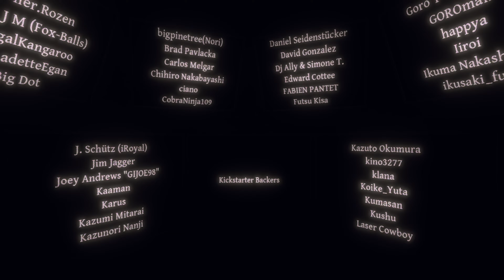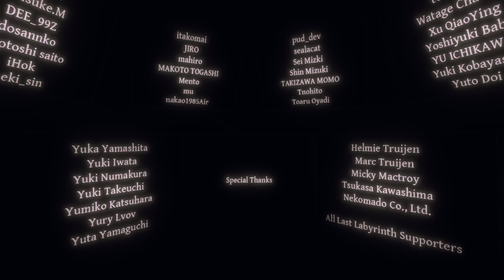Sétimo Conto - Last Labyrinth: Lucidity Lost(Switch Gameplay).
Last Labyrinth: Lucidity Lost gameplay passo a passo para Nintendo Switch.
Este guia passo a passo mostrará como resolver cada quebra-cabeça na mansão em Last Labyrinth.
Guia: como resolver o quebra-cabeça Quinto Conto.
Guia: como resolver o quebra-cabeça no quarto O Sacerdote.
Guia: como resolver o quebra-cabeça no quarto O Enforcado.
Guia: como resolver o quebra-cabeça Sétimo Conto.
Jogado no Nintendo Switch
Em Last Labyrinth os jogadores devem trabalhar para escapar de uma mansão cheia de perigos ocultos com uma garota misteriosa que aparece diante deles.

👉 Certifique-se de clicar no botão curtir se gostou do vídeo! Muito obrigado! :)